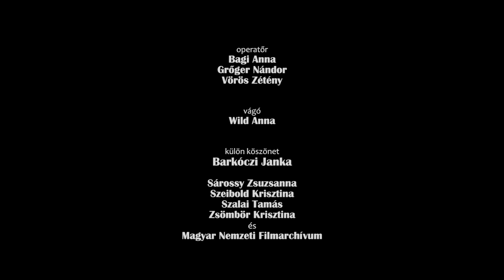Palotai Éva, vágó (Eltitkolt évek) | EDITOR'S CUT FILMKLUB 10. | METU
A Budapesti Metropolitan Egyetem tizedik Editor's Cut Filmklub vendége Palotai Éva volt 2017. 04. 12-én, ahol Takács Mária: Eltitkolt évek című filmjét vetítettük. Ennek kapcsán beszélgettünk, amit az egyetem hallgatói rögzítettek és készítettek el.

Vendég: Palotai Éva
Vetített film: Eltitkolt évek (Takács Mária)
Operatőrök: Bagi Anna, Grőger Nándor és Vörös Zétény
Vágó: Wild Anna
Moderátor: Barkóczi Janka és Miklós Mari

A filmet a Magyar Nemzeti Filmarchívum segítségével vetítettük.